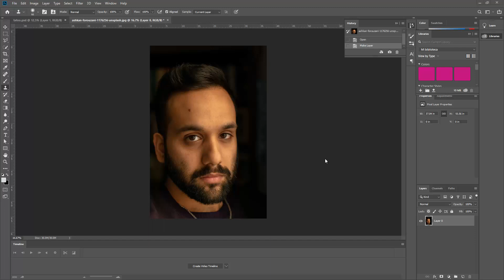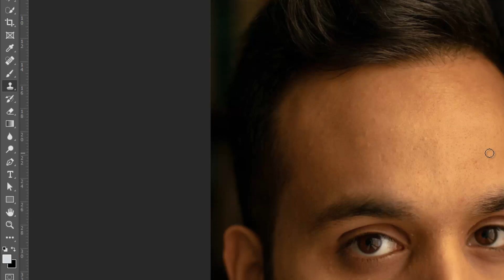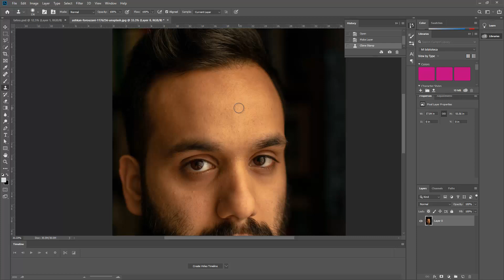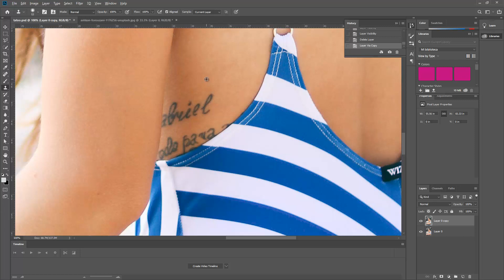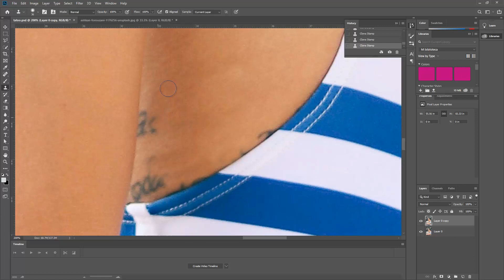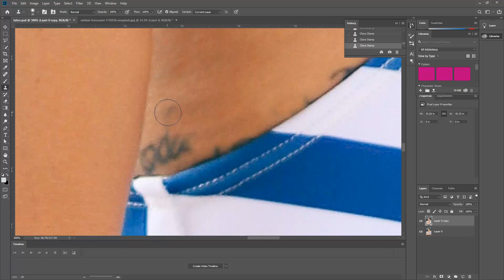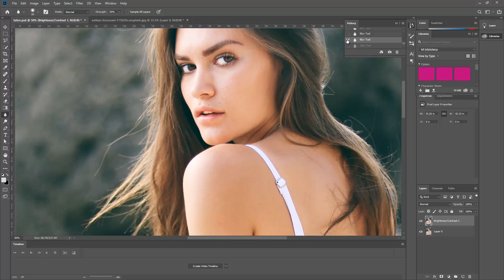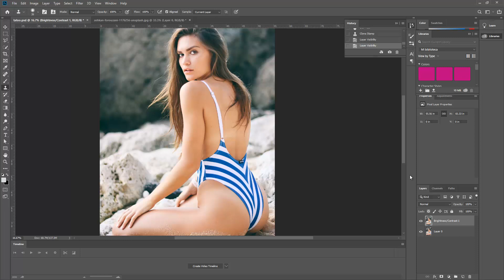👉Curso de Photoshop GRATIS ❤️ | Para NO diseñadores | Clase 2.5 | Ederland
El Lugar para los que nunca dejan de aprender.
Formación Online en Arquitectura y Diseño